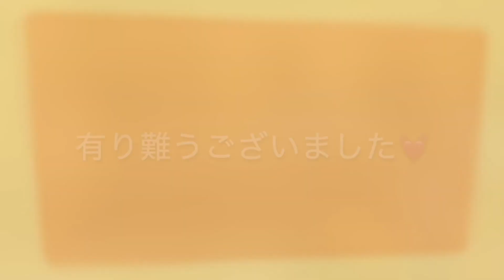🍵🍀雨も好きになれました！サヤプリの「狭山の日常」vol.74